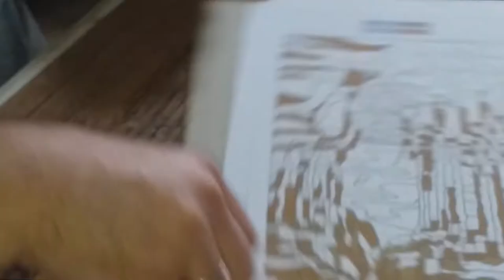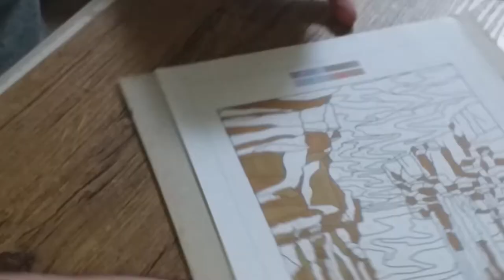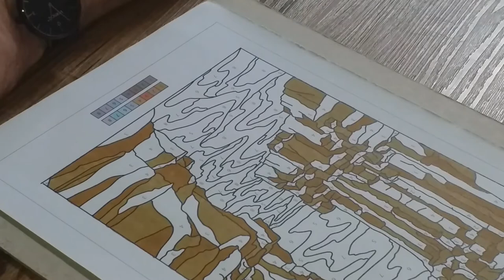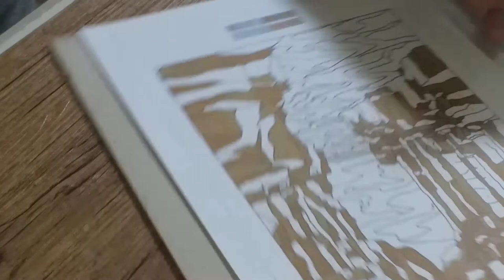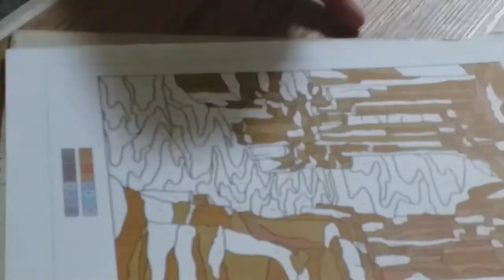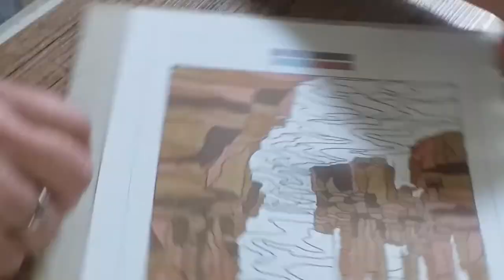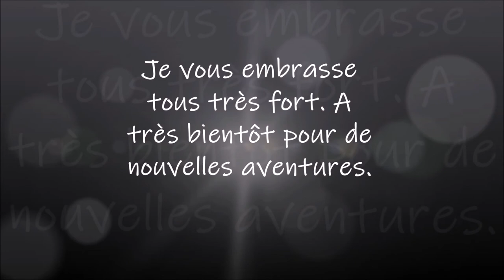COLORIAGE AUX FEUTRES A ALCOOL AVEC CHOUCHOU